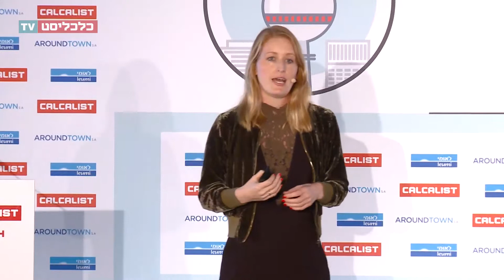WeTechBerlin 2019 - ג'וליה בוש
צילום: עמית שעל